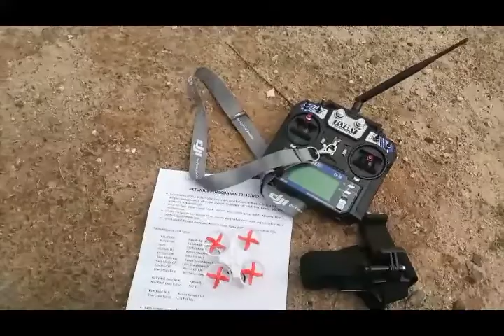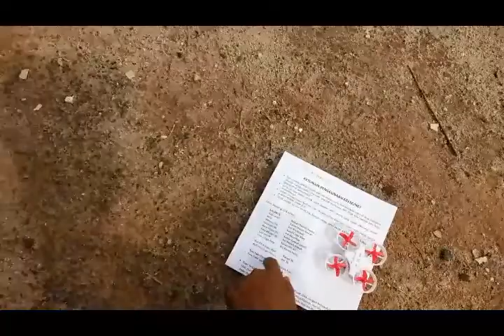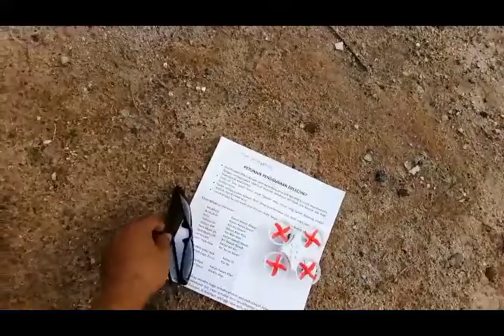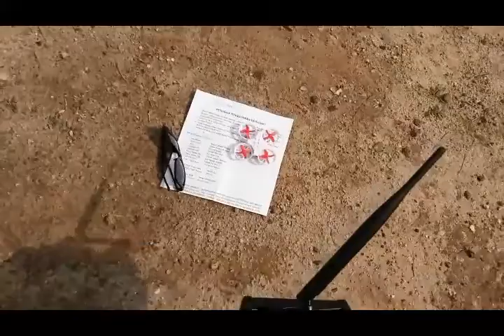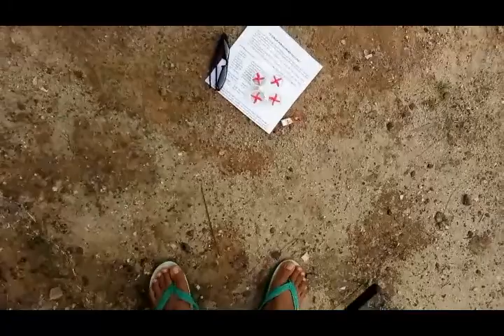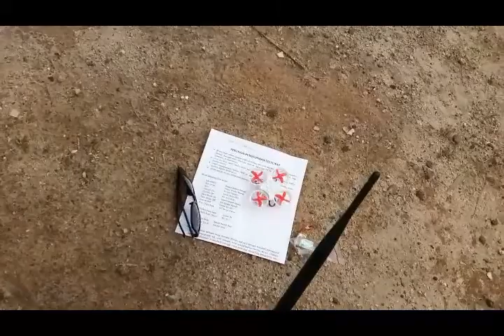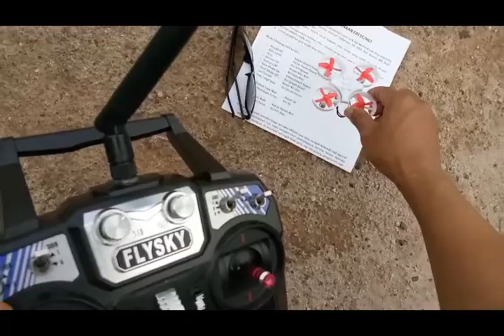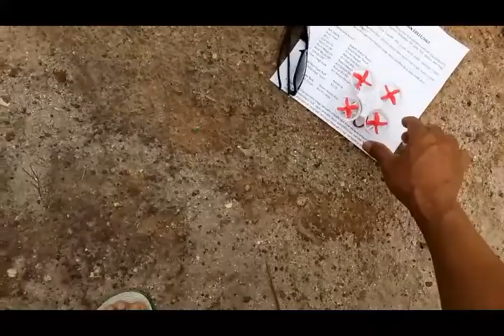MENJAJAL JJRC H67 ACRO KEDUA